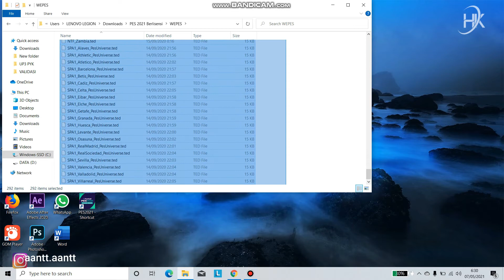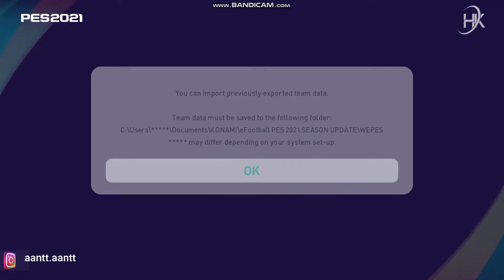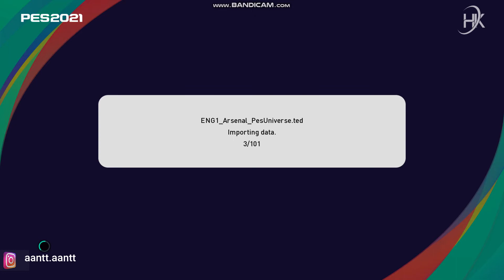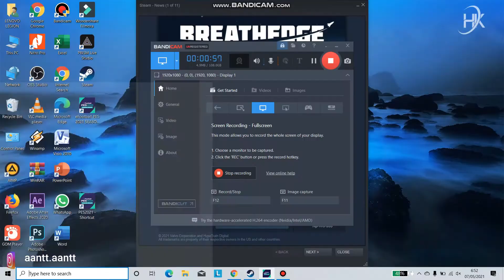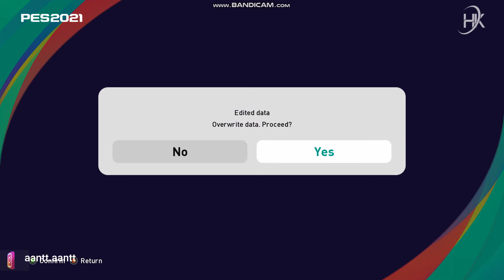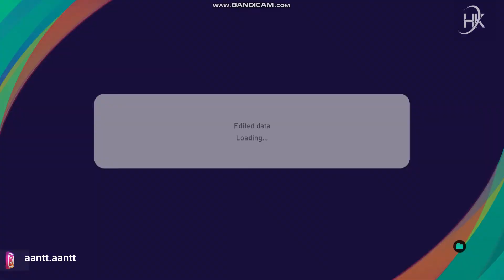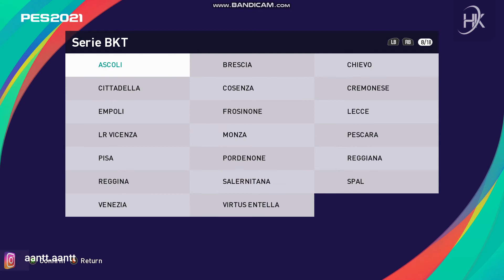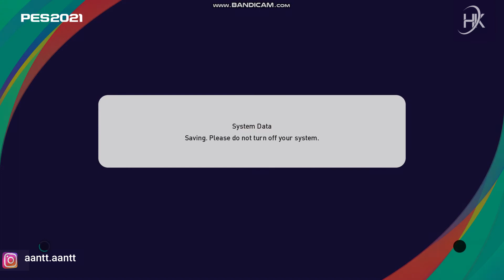Cara Mudah Menginstall Patch PES 2021 Season Update | HOTW TO INSTALL PES | ALL TEAMS FULL LICENSED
Tutorial Gratis Cara Menginstall PATCH PES 2021 Season Update ! ALL TEAMS FULL LICENSED ! FREE !

Download PES 2021 Lite lewat Steam ya agar lebih muda. Selanjutnya Versi Lite kita rubah ke versi season update lewat tutorial ini. GRATIS (VIDIO TUTORIAL SUDAH SAYA BUAT di